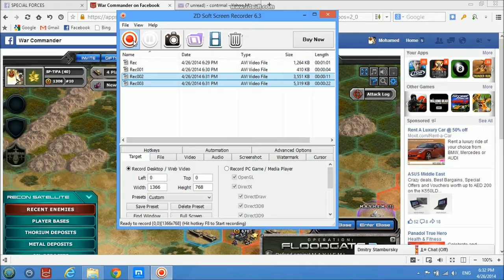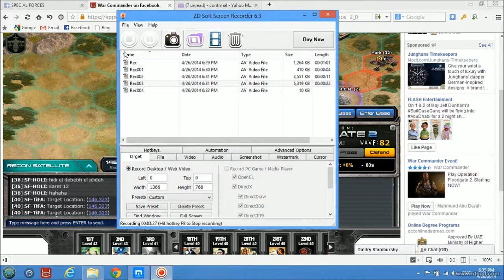Elite Vanquisher. Meet the new king of tanks!